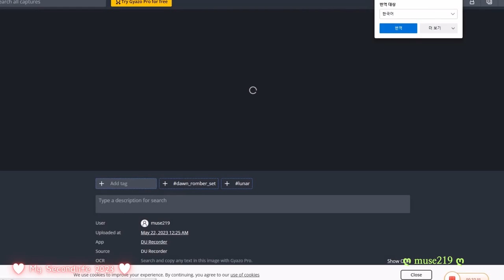Most Exclusive Equal10 Events Part VI | Second Life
This Video is  Help for Second Life Review youtube Videos .
It's about  Equal 10 event part6 shopping review on  youtube videos.

♥ STEP RIGHT UP, STEP RIGHT IN! EQUAL10 IS ABOUT TO BEGIN♥

🎁 Featuring: Accessories, Apparel, Avatar Enhancements, Backdrops, Builds, Cosmetics, Decors, Hair, HUDs, Poses, Shapes, Skins, Tattoos
📌 Event Opening Date: May 10, 2023
📌 Event Closing Date: June 5, 2023

Hey , Guy

 Tumbr(@muse219) Flicker(@muse219)